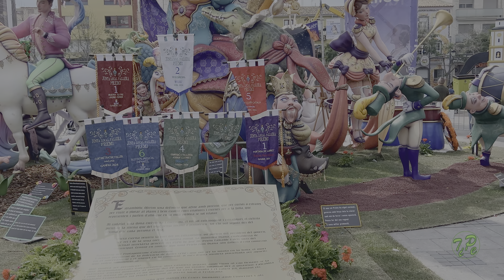05 Las Fallas Gandia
Las Fallas Gandia
We verblijven op Camping La Escalada Gandía om het festival, Las Falllas te bezoeken in Gandia.
Las Falllas, een bekend festival in Spanje, is oorspronkelijk ontstaan, uit een oude traditie van timmerlieden, die hun werkstukken in maart verbrandden, om het voorjaar in te luiden. De falllas zelf, zijn grote, kleurrijke, en vaak satirische beelden die van hout en papier-maché, zijn gemaakt. Deze beelden, kunnen enorme afmetingen hebben en worden vaak gepresenteerd als parodieën op politieke figuren, en beroemdheden.
Tijdens Las Falllas in Gandia, draagt men mooie traditionele klederdracht. Vrouwen in Fallleras jurken, en mannen in Fallleros kostuums. Ze paraderen met veel muziek door de straten van Gandia. Dit draagt bij aan de sfeer van het festival, waarbij de hele stad zich onderdompelt in de festiviteiten.